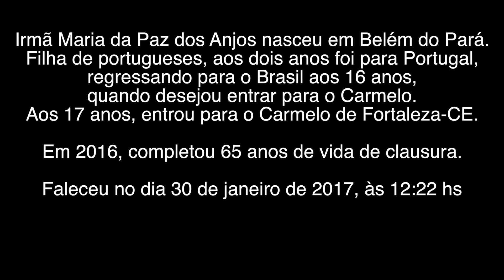CEDO OU TARDE NÓS TEMOS QUE PARTIR Irmã Maria da Paz, OCD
Irmã Maria da Paz dos Anjos nasceu em Belém do Pará. Filha de portugueses, aos dois anos foi para Portugal, regressando para o Brasil aos 16 anos, quando desejou entrar para o Carmelo. Aos 17 anos, entrou para o Carmelo de Fortaleza-CE.

Em 2016, completou 65 anos de vida de clausura.

Faleceu no dia 30 de janeiro de 2017, às 12:22 hs

“Eu agora estarei sempre com vocês”